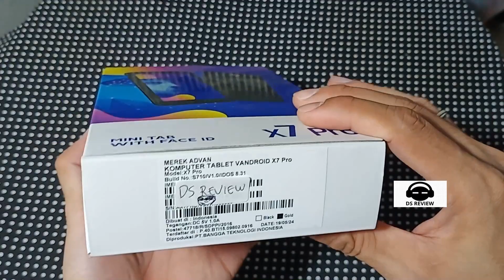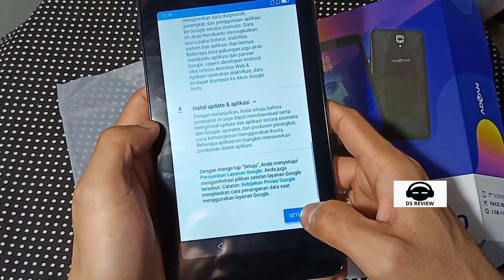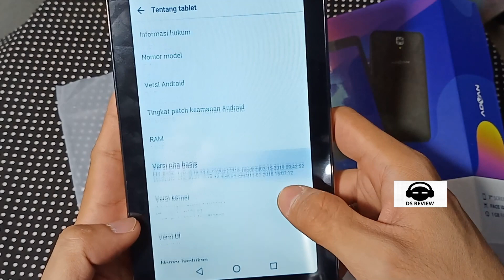NONTON DULU SEBELUM BELI, UNBOXING TABLET MINI TAB ADVAN X7 PRO